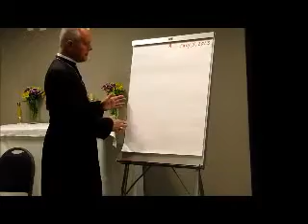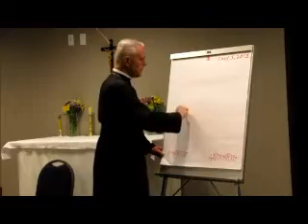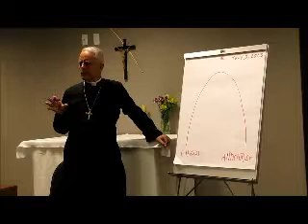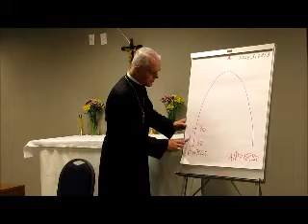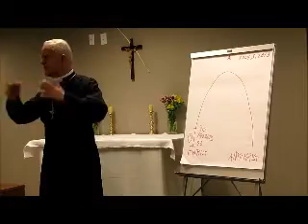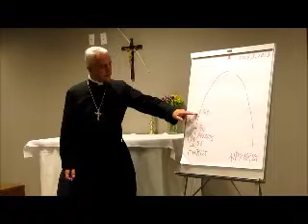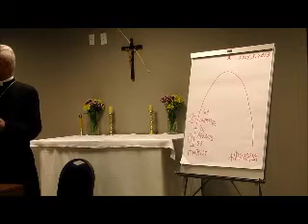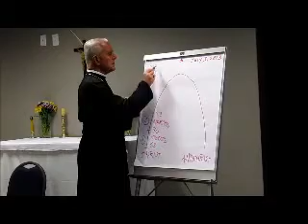Sermon His Excellency Bishop Williamson Conference July 3 2013